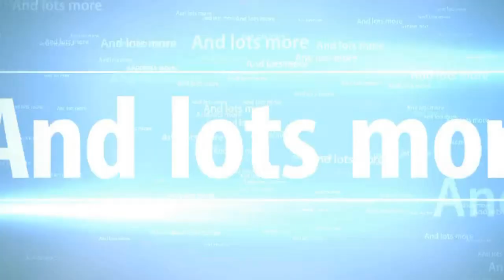Minecraft Antvenom Adventure Map Part 2: IT'S A COW! BURN IT!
Hey Guys!

The Outro music comes from the in-game Minecraft soundtrack. If you would like to listen without having Minecraft playing, you can download it